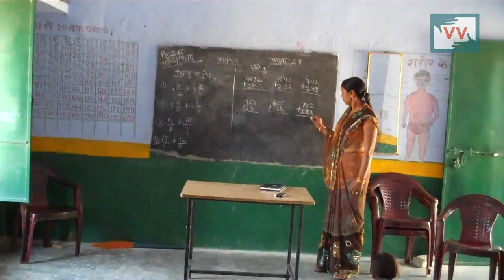How can only teacher handle 148 student? -Md. Javed Ansari reports for IndiaUnheard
This video was made by a Video Volunteers Community Correspondent Md. Javed Ansari.